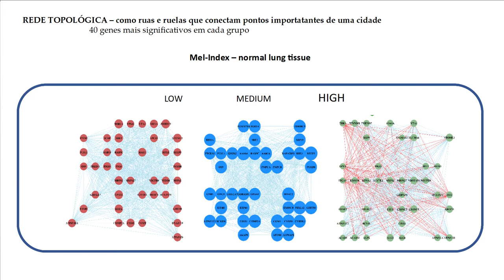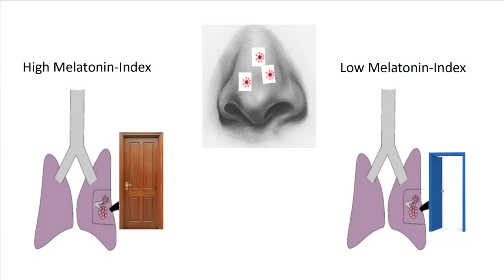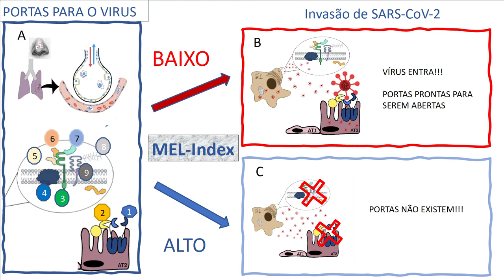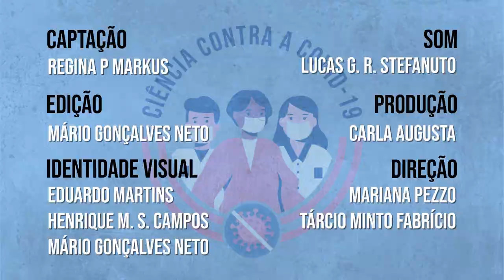Ciência Contra a COVID-19 - Regina P. Markus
Regina Pekelmann Markus, farmacologista e docente no Instituto de Biociência da Universidade de São Paulo (IB-USP), fala sobre pesquisa que aponta que a melatonina endógena produzida pelo pulmão pode interferir na transmissibilidade do vírus Sars-CoV-2.